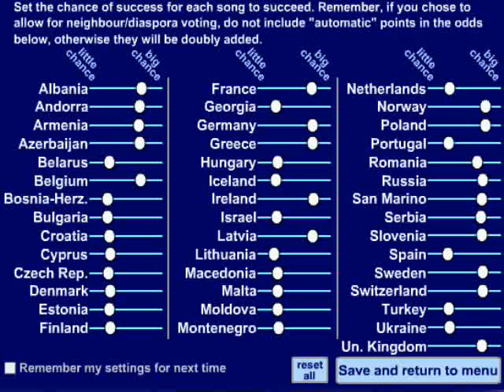EUROVISION 2008 - Simulation (1/2)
NOTE
and click on 2008 Voting Simulator.

This is a simulation of what the voting could look like on the night. I did NOT pick who each country gave points to.

ANY COMMENTS ABOUT IT BEING UNREALISTIC WILL BE REMOVED.

I DID give each country different chances of winning.

This simulation is brought to you from the United Kingdom.